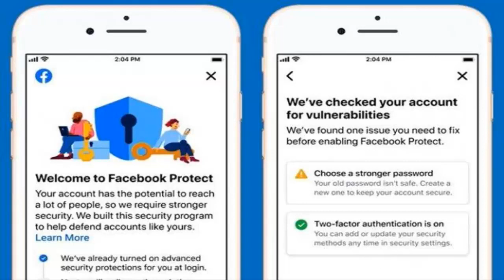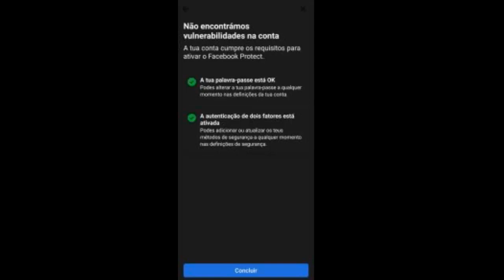FACEBOOK PROTECT, O QUE É? VEJA AQUI NESSE VÍDEO!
O grupo Meta anunciou nesta semana a chegada do Facebook Protect para usuários brasileiros. A ferramenta de segurança é destinada a pessoas que tenham maior risco de ataques hackers.